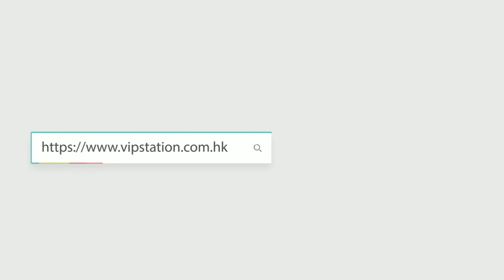值得擁有 | GUCCI 346056 & 449241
Gucci GG Canvas Folded Zipped Wallet
Reference 編號: 346056
Color 顏色: Beige Brown
Material 材質: Canvas Leather
Dimensions 尺寸: 10.5 x 10 x 3 cm

Reference 編號: 346056
Color 顏色: White

Gucci Guccissima Crossbody Bag
Reference 編號: 449241
Color 顏色: Tabaco Brown
Material 材質: Calf Leather
Dimensions 尺寸: 19 x 10 x 20 cm